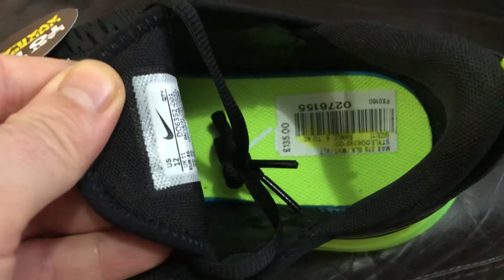Nike air max 270 ESS black white volt